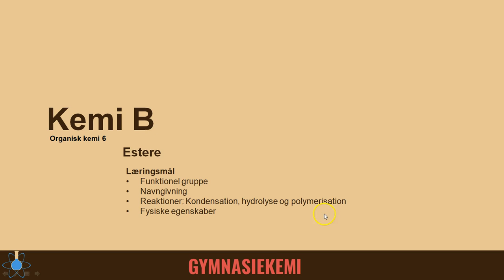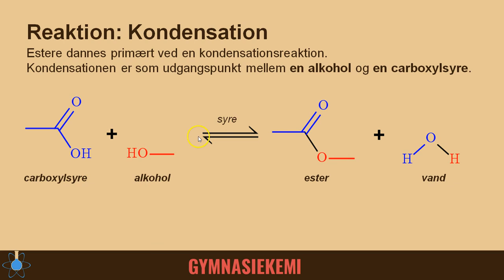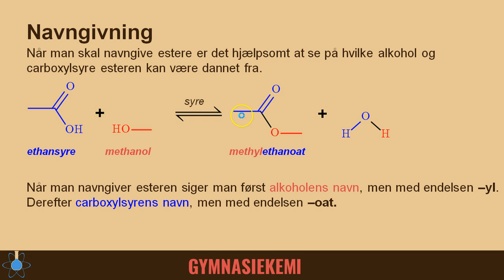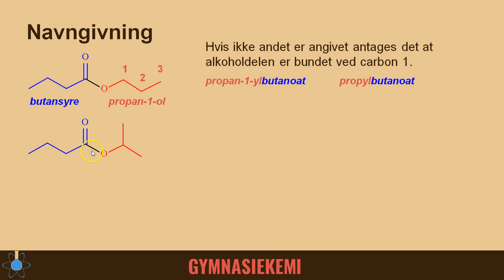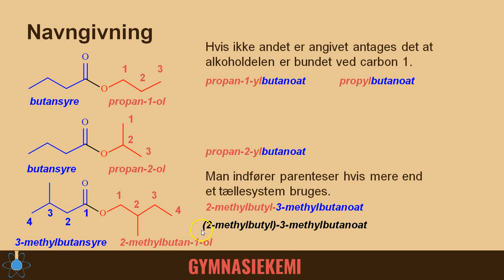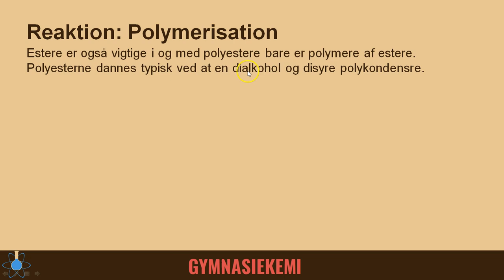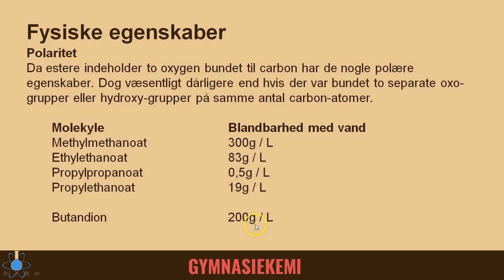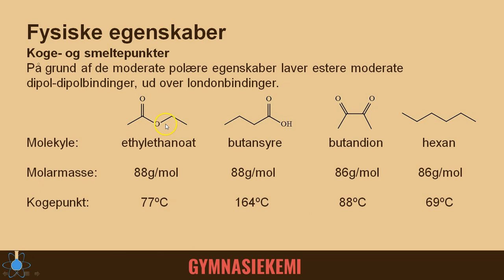Estere | Kemi B - Organisk kemi 6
Start - 0:00
Funktionel gruppe - 0:14
Kondensationsreaktion - 1:18
Navngivning af estere - 2:07
Hydrolysereaktion - 7:05
Polymerisationreaktion - 7:43
Fysiske egenskaber - 9:43